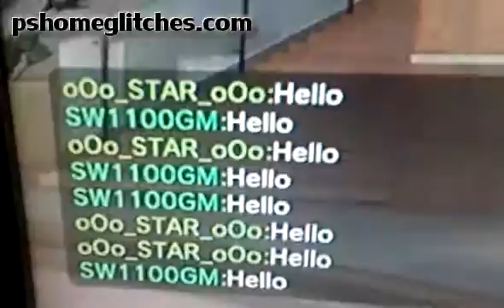PS Home Shopping Centre Window Glitch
Thank the author for taking the time to the creation and production of video.

Author: lxXxSTARxXxl